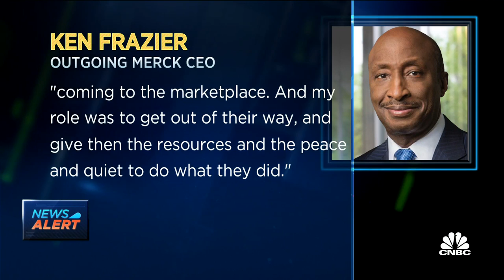Merck's outgoing CEO Ken Frazier: 'Not in my plans' to run for office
Merck's outgoing CEO Ken Frazier just spoke with CNBC's Meg Tirrell about his career and future plans.

Merck’s outspoken chairman and CEO, Ken Frazier, is retiring after almost 30 years at the drugmaker, the company announced Thursday.

Frazier, 66, will be succeeded as CEO on June 30 by Chief Financial Officer Robert Davis and will continue to serve on Merck’s board as executive chairman “for a transition period to be determined by the board,” the company said. Frazier, one of the few Black corporate leaders in the United States, has been Merck’s chief since January 2011.

“It has been a privilege to serve as Merck’s CEO for the past decade and to work with the most dedicated and talented employees and management team in the industry,” Frazier said in the statement. “As executive chairman, I look forward to collaborating with Rob and our board of directors to help Merck achieve even higher levels of success.”

Frazier’s final years at Merck were marked by his outspoken opposition to former President Donald Trump. He led a revolt among CEOs as the first to resign from Trump’s American Manufacturing Council shortly after the former president’s supportive comments of White nationalist and neo-Nazi groups at the deadly protest in Charlottesville, Virginia, in 2017.

He has said that education, and particularly financial literacy, is the “great equalizer.”

Frazier’s departure in June will leave only three Black CEOs at Fortune 500 companies. TIAA CEO Roger Ferguson, Jr. announced he would retire from his role at the end of March. Roz Brewer, Starbucks’ current chief operating officer, will take the top job at Walgreens Boots Alliance that same month.

After becoming an attorney, Frazier rose to become one of the country’s most prominent Black CEOs. Before joining Merck, Frazier helped free a Black death-row inmate who was falsely accused of murder.

Davis, 54, will become Merck’s president effective April 1, the company said. He joined the New Jersey-based pharmaceutical company as its top financial officer in 2014 after serving in leadership roles at Baxter International. Davis also spent14 years at Eli Lilly.

Davis, who has a law degree and MBA from Northwestern University, serves on the board of directors for Duke Energy and is a board member of the international health-care non-profit Project Hope.

Davis’ job at Merck was expanded to include “the company’s global support functions, which encompass corporate business development, investor relations, information technology, procurement, real estate operations, and corporate strategy.”

“Rob has been instrumental in helping Merck take the right actions to adapt to the changing healthcare environment while remaining committed to investing in the scientific innovation that we expect will drive our future growth,” Frazier said.

Merck reported fourth-quarter revenue and earnings on Thursday that fell short of Wall Street expectations. Revenue rose 5% compared with a year earlier to $12.5 billion but fell short of investors’ forecast of $12.68 billion. The company reported an adjusted EPS of $1.32 per share versus $1.38 expected.

Shares of the company fell roughly 1% in premarket trading.

Last week, Merck announced it would end its development of two Covid-19 vaccines to focus on treatments, citing inferior immune responses when compared with people who had recovered from the disease as well as those reported for other vaccines.

The company, which joined the the vaccine race later than competitors, is expecting initial efficacy data on an experimental oral antiviral expected by the end of March.